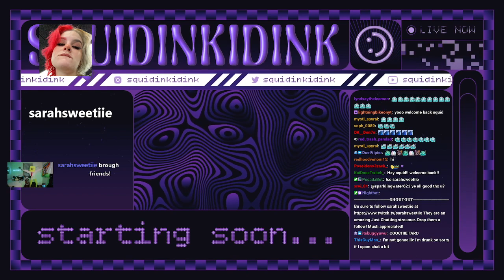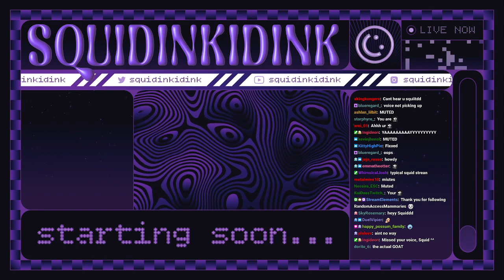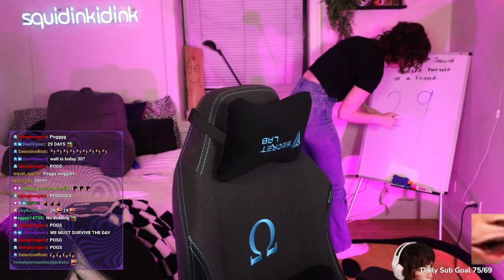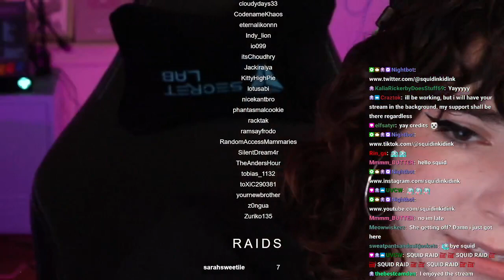I'm back and I'm dehydrated ( 12/26/22)